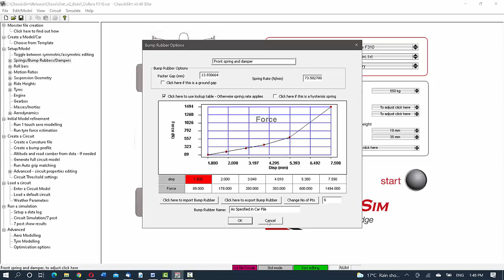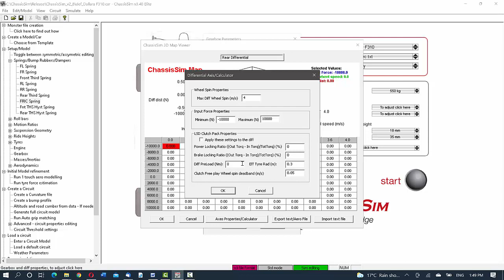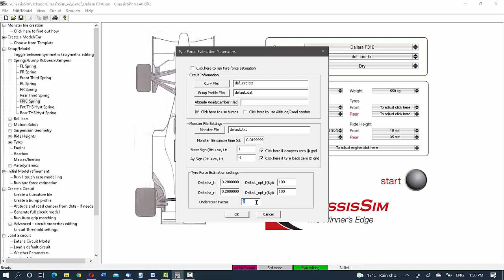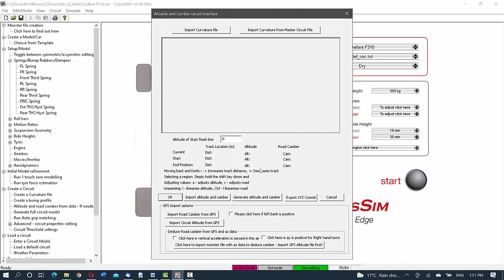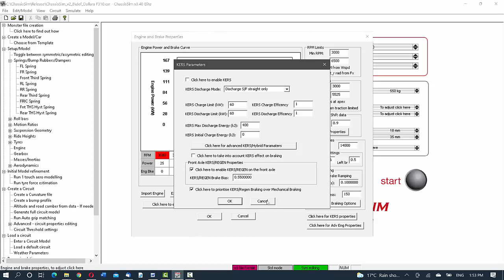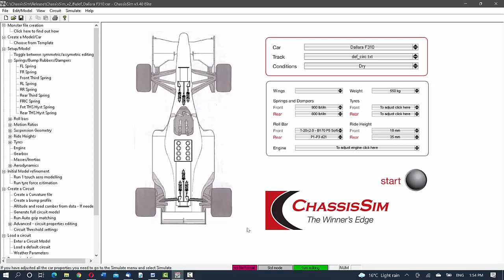ChassisSim v3.40 release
In this tutorial, the latest features of ChassisSim v3.40 release are discussed. This includes the migration to 64 bit, bug fixes and feature additions and plug and play features for 3rd party software.